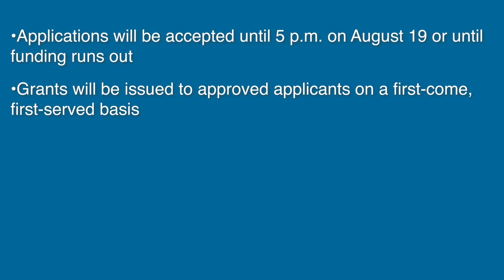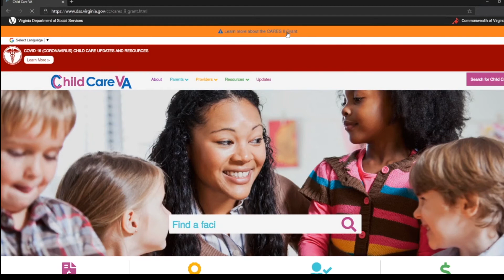CARES II Grant - Message to Child Care Providers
The Virginia Department of Social Services (VDSS) is currently accepting grant applications to assist child care providers impacted by COVID-19. Applications will be accepted until 5 p.m. on August 19 or until funding runs out. Additional application information and grant details are available on VDSS' dedicated child care